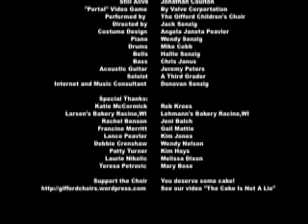Still Alive Choir Better Video (Honestly)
Check out Children's Choir of teh Internet

The Gifford Children's Choir of Racine, WI recorded this live with a better camera.  Thanks to all who watched our 1st video.  This is for you.

You might also like "Kids Sing Portal Still Alive", "Still Alive Choir Full View", "Kids Sing Still Alive Again", "The Cake is Not A Lie", "Still Alive Thanks and Intros" or our "A Christmas Trololo"

Director's favorite comment:  In 15 years, they will come across this song by chance, and say "WOW, WE SANG THIS WITH MY SCHOOL CHOIR!!" by raysire